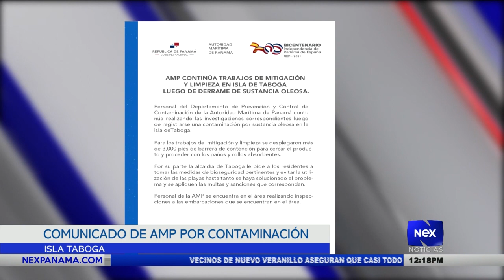Contaminación por sustancia oleosa en Isla Taboga